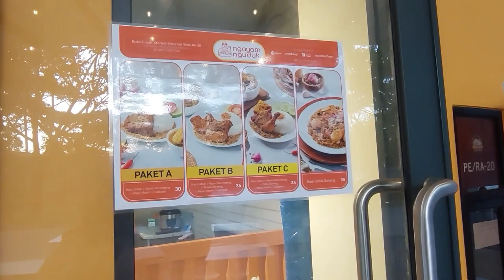Mini Vlog #10: Makan Nasi Uduk